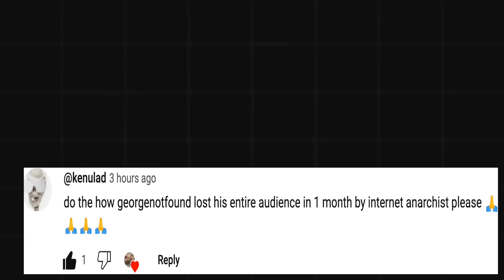How GeorgeNotFound Lost His Entire Audience In 1 Month - ADHD version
Mav
Montell Moore
Amine Finech
YukiTaichi
Rae
Joseph G